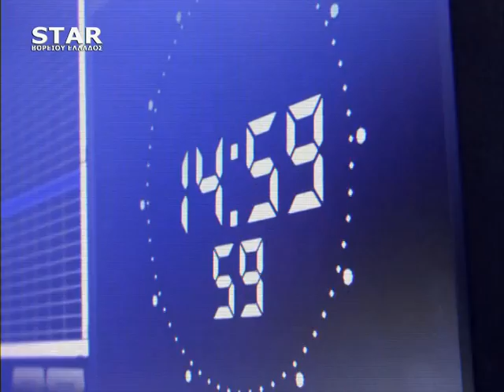ΠΑΡΕΜΒΑΣΕΙΣ STAR Β. Ελλάδος 25 Ιουνίου 2019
Πολύνα Μπανά